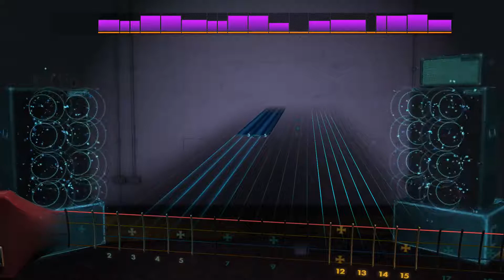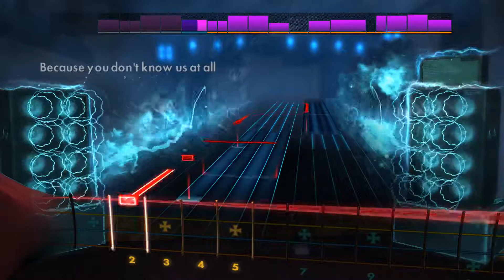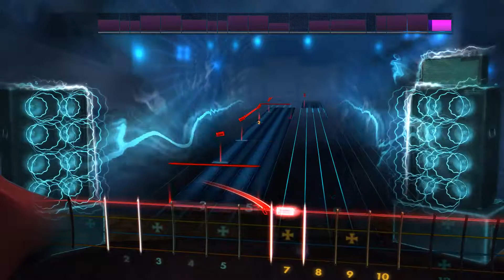[Rocksmith 2014] Fat Lip - Sum 41 - Bass